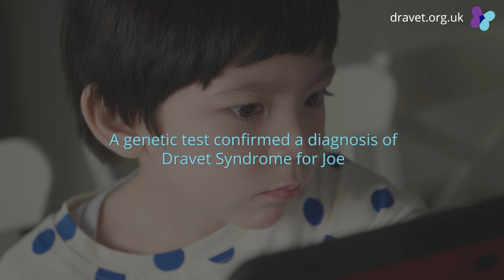Joe's Story - Coming to terms with Dravet Syndrome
"Joe has around 50-100 myoclonic jerks every day and they get worse when he's hot, excited, tired, ill, shocked or is sensory overloaded. We have never been able to control them with medication, so we manage his triggers as best we can."

Meet Joe, who lives with Dravet Syndrome. Born in Singapore, his family relocated to London to be closer to family and alleviate the isolation they had felt in the early days of Joe's diagnosis. They've welcomed the inclusivity of the Dravet Syndrome UK community.

In this short film, parents Emily and Toru share their family's story.